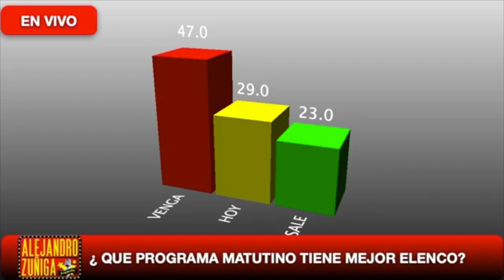¿ VENGA LA ALEGRIA ES MEJOR QUE HOY?